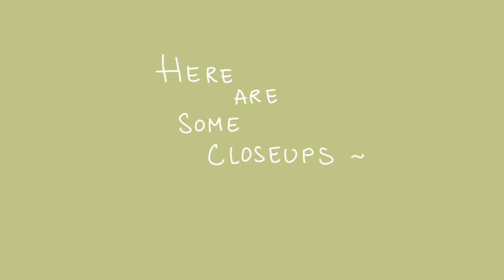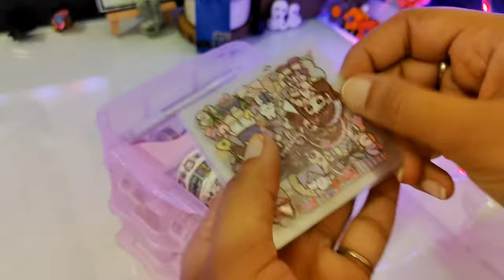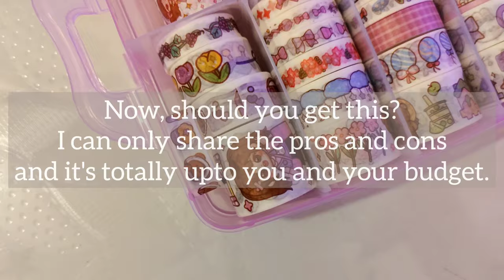Does this actually has *100* washi tapes??😱BEST kawaii find😍? from Amazon India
Hellooo~
please note: this video is not sponsored, all opinions are my own :)
So I was looking for something to use and decorate my journal with and I saw this on IG but it was a bit expensive there with shipping and all that, then I searched it on amazon , after a lot of tries, I was finally able to find it. This costed me about ₹749, it was on sale and I decided to give in.
Now onto the contents of the box~
1. 100 washi's (YES, I counted) ⭐⭐⭐⭐
2. A spatula ⭐⭐⭐ (okayish)
3. A tweezer ⭐⭐ (could have been better)
4. A pen knife/cutter ⭐⭐⭐ (fine)
5. 20 sheets of stickers ⭐⭐⭐ (+half star) (transparent and cute)
6. You get to keep the box ⭐⭐⭐⭐ (can be used for anything)

Usually we buy a washi tape for about ₹25/30, these cost about ₹7.49 each if we don't consider other items in this box, which is like really less, the washi's might be small and of small length, but if we consider the overall pricing, the variety and all the things we are getting in this box (which also includes the box) it's like a really GOOD deal! Other than washi's and stickers you can reuse everything, the spatula, cutter, tweezer and even the box. I don't think it can get better than this!

Overall it's a ⭐⭐⭐⭐⭐ product, If you actually use this.

Here's a link you can use to get this 👉🏻 (now available for 729 only)

If you have any queries/questions , you can comment them and I'll try to answer!!

My mini store✨ ~ (purchase my stickers from here)